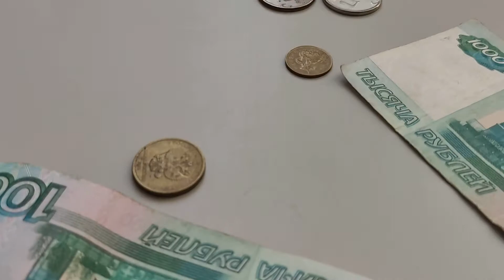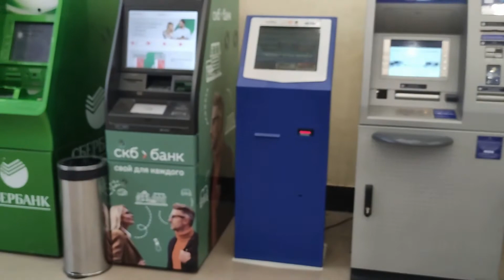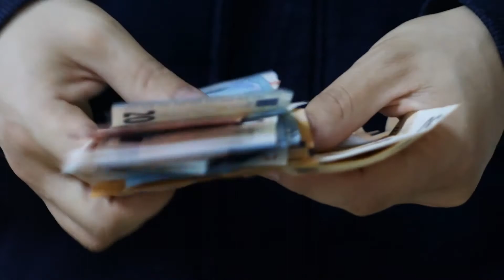Сколько идет перевод денег на карту Тинькофф